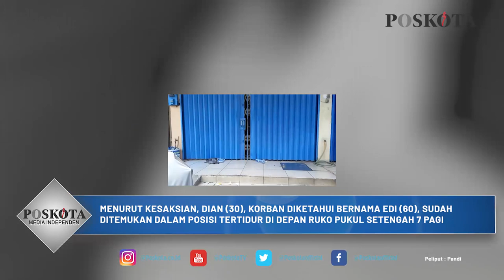PRIA PARUH BAYA DITEMUKAN TIDAK BERNYAWA DI DEPAN RUKO KAWASAN GREENVILLE JAKARTA BARAT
Pria paru baya ditemukan tewas di depan ruko kawasan Greenville, Duri Kepa, Kebon Jeruk, Jakarta Barat, pada Selasa (28/9/2021).

Menurut saksi mata, Dian (30), korban yang diketahui bernama Edi (60), itu ditemukan dalam posisi tertidur di depan ruko sekitar pukul setengah 7 pagi.

"Setengah tujuhan, kan dia tidur disitu saya buka toko biasanya kan emang tidur disitu," ujarnya kepada Poskota din lokasi, Selasa.